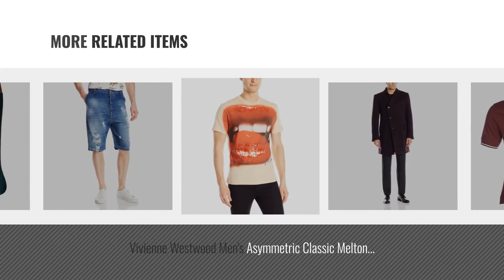Top 10 Vivienne Westwood Men Clothings [ Winter 2018 ]: Vivienne Westwood Men's Ticking Print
New! 2019 Black Friday / Cyber Monday Men's Pants Deals and Updates.

Black Friday / Cyber Monday Vivienne Westwood Men's Ticking Print Sweatpants Brown Pants by Vivienne Westwood

Black Friday / Cyber Monday Vivienne Westwood Men's Jiggle Ticking Print Shirt Brown Shirt by Vivienne Westwood

Black Friday / Cyber Monday Vivienne Westwood Men's Luxury Masked Stripe Classic Cut Away Button-Down Shirt, Blue by Vivienne Westwood

Black Friday / Cyber Monday Vivienne Westwood Men's Squiggle Rattle Shirt, Blue, 50 by Vivienne Westwood

Black Friday / Cyber Monday Vivienne Westwood Men's Horizontal Stripewaistcoat Jacket, Navy Stripe, 52 by Vivienne Westwood

Black Friday / Cyber Monday Vivienne Westwood Men's Piquet Overlock Polo, Red, M by Vivienne Westwood

Black Friday / Cyber Monday Vivienne Westwood Men's Asymmetric Classic Melton Coat, Bordeaux Melange, 52/X-Large by Vivienne Westwood